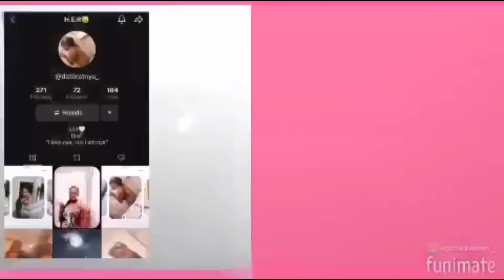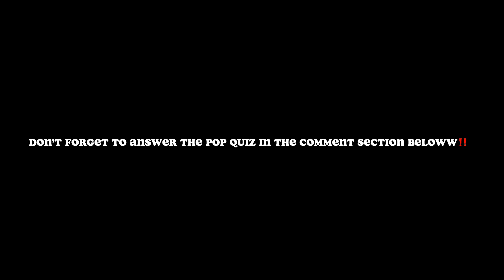My Before Work Morning Routine| skincare rountine, shower routine, n etc..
Heyy guys storytime coming soon , answer pop quiz beloww‼️

Pop Quiz: What did my manager ask me to do when i got on the clock?